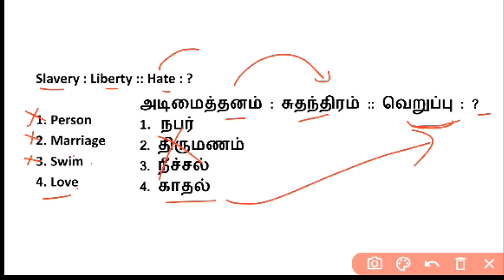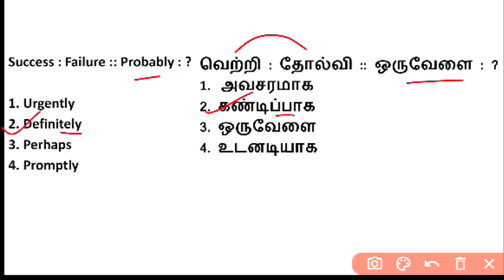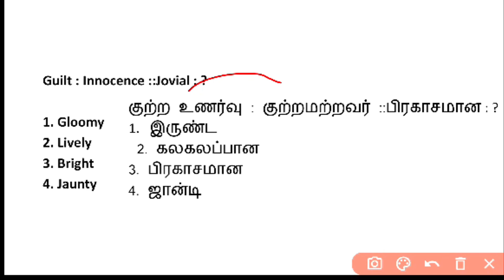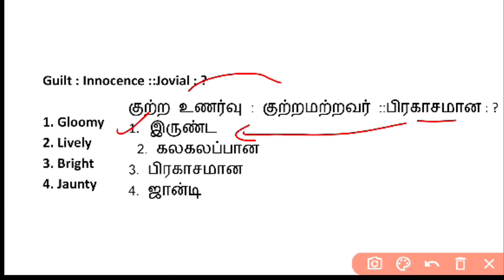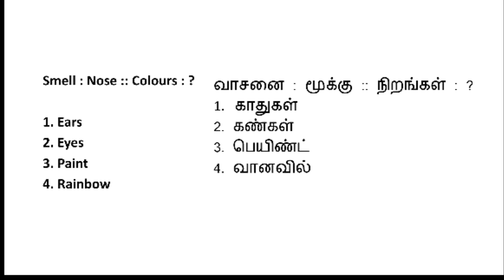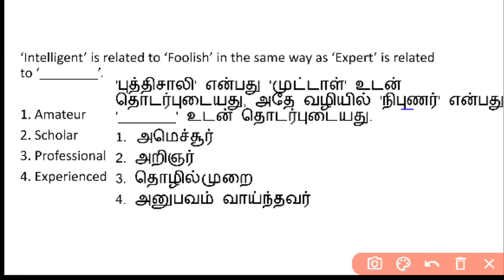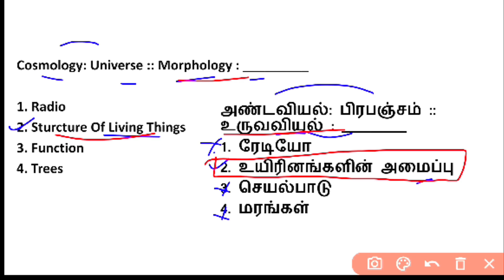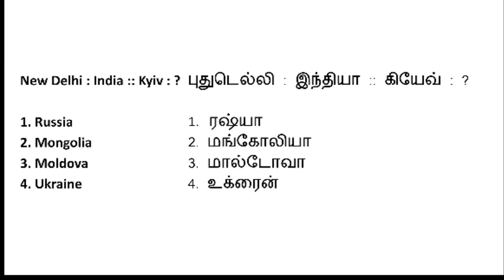WORD ANALOGY | SSC GD 2024 | REASONING PREVIOUS YEAR QUESTIONS | SUTHAN COACHING